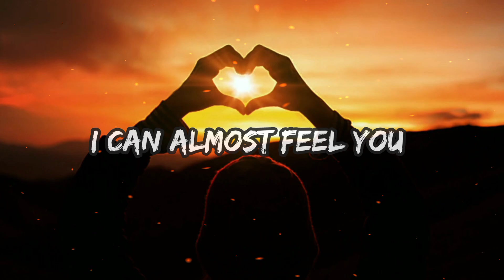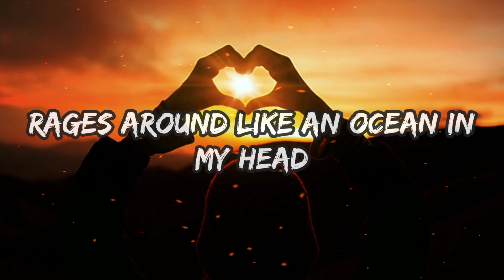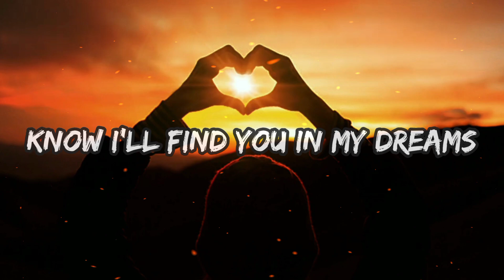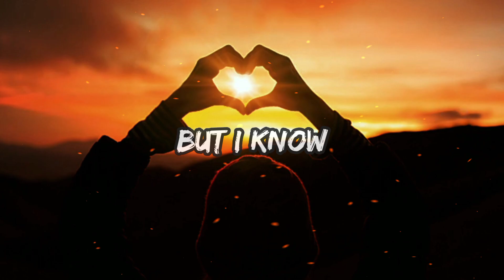Lost Sky, Sara Skinner - Dreams (Lyrics)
I can almost feel you
Wa-, wa- walking in the distance
Inside these parallel dimensions all along
Know I'll find you in my dreams

That is not reality

Dreams
Walking in the distance

Dreams
Find you in my dreams